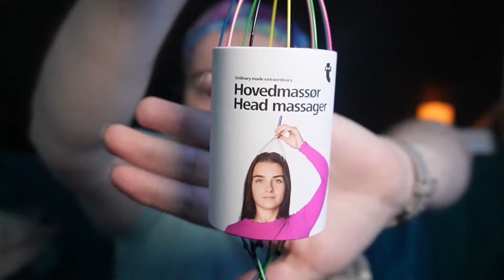Relaxing ASMR Shopping Haul - Flying Tiger | Sensory Toys, Tapping, Softly Spoken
ASMR - what's in the bag? Well, ASMRtist, Will Venus tells all in this tingly haul video form Flying Tiger Copenhagen! Will got some sensory asmr toys for the channel, so they can film some more ultra cosy, soothing and stress relieving asmr content. Also to use them in real life for some scalp massage. @FlyingTigerCPH

What is ASMR? An autonomous sensory meridian response is a tingling sensation that usually begins on the scalp and moves down the back of the neck and upper spine. A pleasant form of paresthesia, it has been compared with auditory-tactile synesthesia and may overlap with frisson. ASMR is a subjective experience of "low-grade euphoria" characterized by "a combination of positive feelings and a distinct static-like tingling sensation on the skin". It is most commonly triggered by specific auditory or visual stimuli, and less commonly by intentional attention control. - SOURCE, WIKIPEDIA.

LIFE AT YOUR OWN WILL PODCAST

Amazon Music